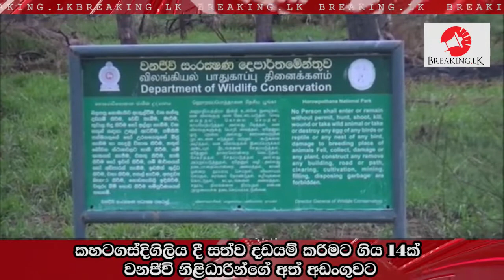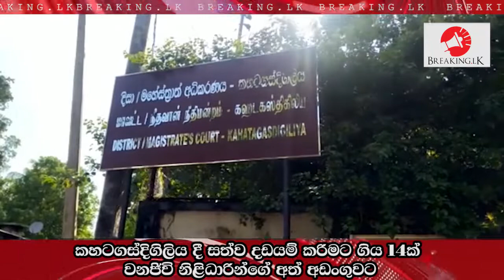කහටගස්දිගිලිය දී සත්ව දඩයම් කරිමට ගිය 14ක් වනජිවි නිළිධාරින්ගේ අත් අඩංගුවට| Breaking.lk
කහටගස්දිගිලිය දී සත්ව දඩයම් කරිමට ගිය 14ක් වනජිවි නිළිධාරින්ගේ අත් අඩංගුවට